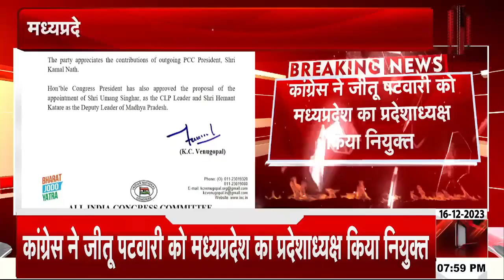Breaking:छत्तीसगढ़ और MP के बाद Rajasthan मेंCongress प्रदेशाध्यक्ष बदलने की तैयारी !।Rajasthan News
About Video: छत्तीसगढ़ और MP के बाद Rajasthan में Congress प्रदेशाध्यक्ष बदलने की तैयारी !।Rajasthan News